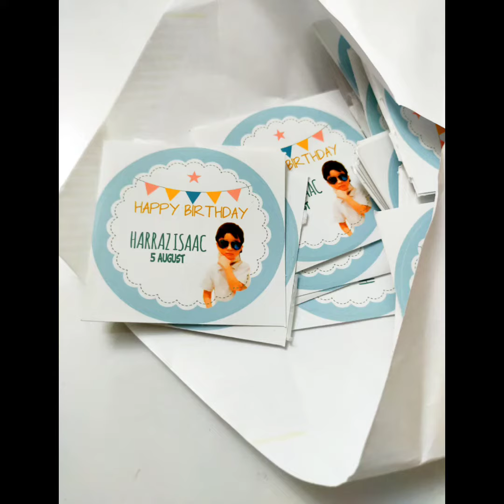Harraz Isaac ~ 05.08.2022 celebrates 8th birthday with 2 Berlian classmates